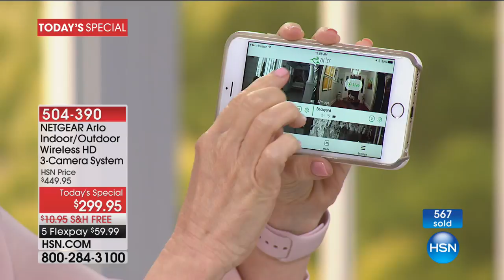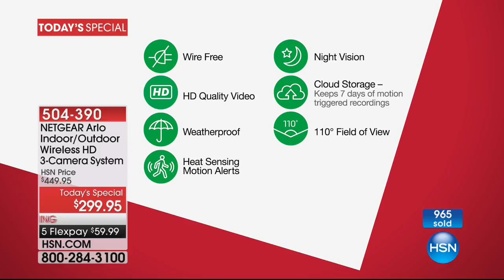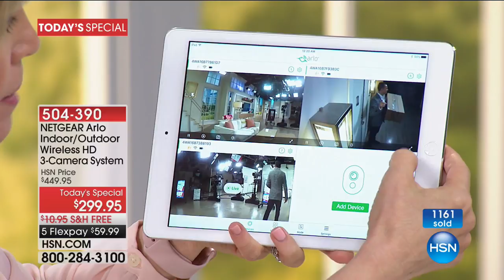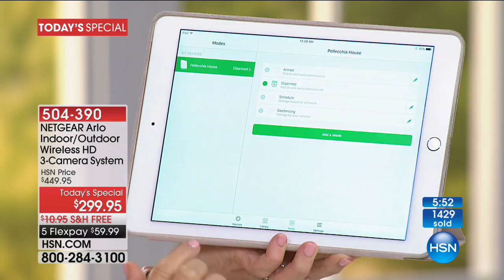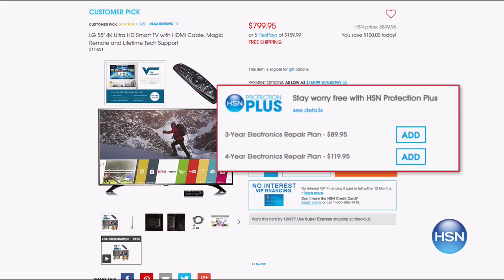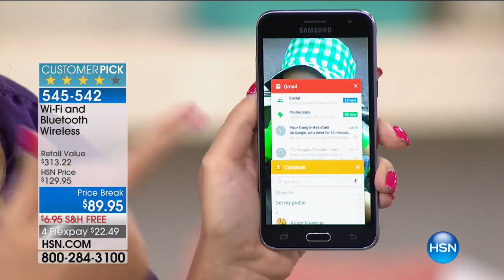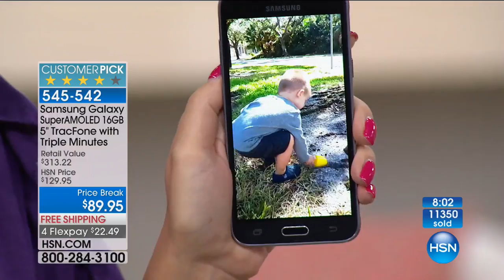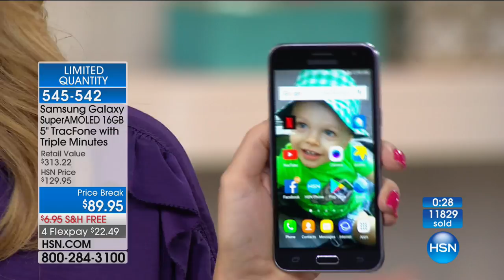HSN | Smart Home Innovations featuring Arlo 06.18.2017 - 12 AM